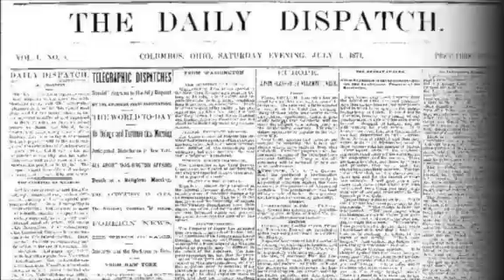Ohio State Football: Warinner sets bar high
Ohio State football co-offensive coordinator Ed Warinner realizes high expectations